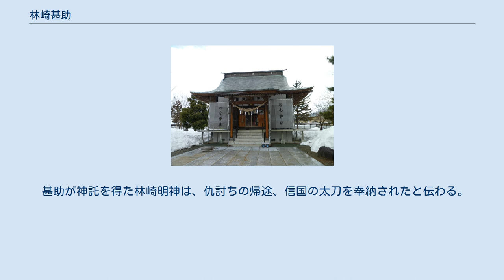林崎甚助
山形市村山市の居合神社 林崎居合神社拝殿 林崎 甚助（はやしざき じんすけ、天文11年（1542年）？ - 元和3年（1621年））は、戦国時代から江戸時代前期にかけての剣客、武芸者。
居合（抜刀術）の始祖とされる。
旧名、浅野民治丸。
名字は林崎、通称は甚助、本姓は源、諱は重信。
生年は天文17年（1548年）とも。
 林崎甚助が開いた流派は、神夢想林崎流、林崎流、林崎夢想流などと呼ばれるが、甚助自身が生前にこの流派名を名乗ったわけではない。
この他に神夢想林崎流から分かれた多くの流派（無双直伝英信流、民弥流、水鴎流など）の系譜では初代となっており、江戸期以降、林崎甚助に教受された弟子たちの業を見聞きした武芸者や修行者が独自に居合を創作する例もあるなど非常に強い影響力を及ぼしている。
現代においても古流の業を語る上では林崎甚助が引き合いに出されるほど、未だその存在は計り知れない。
 生年は不明だが参考文献では1544年とされる。
出羽国楯山林崎（現・山形県村山市林崎）で生まれた。
父は浅野数馬、幼名民治丸。
1547年、父が坂一雲斎に恨まれ、夜更けに碁打ちの帰宅中を闇討ちされ、仇討ちのため楯岡城の武芸師範東根刑部太夫について武術に精進した。
林崎夢想流第十七代宗家奥山勧禅によると、「1559年、林の明神に百か日参籠し、仇敵坂上主膳を打ち、父親の無念を晴らさんと請願し、家伝の大刀三尺二寸三分を腰に帯、抜刀を日夜練磨した。満願の暁、夢中に林の明神が示現し、抜刀の秘術卍抜を授けられ」たとしている。
その後1561年、齢19にして仇討ちを果たした（本懐を遂げたのは1560年とも言われる。これは古来、年齢は数え年で数えられていたため）。
 その後、諸国を廻国修行する傍ら幾多の弟子を育てていて、その途中で加藤清正に招かれ加藤家の家臣を指南したとも伝えられる。
 林崎夢想流の奥山勧禅によると、林崎甚助は塚原卜伝より「鹿島新当流最高秘伝天下第一之剣」、卜伝一之太刀を授かり、晩年は山形に住み慶長年間に故郷で没したとしている。
 伝書にも卜伝流剣術の目録が存在している。
また、鞍馬流剣術の伝書においても林崎甚助が第2代として系譜されている。
 武術太白成伝によると、林崎甚助、名は氏賢、相模の産としており、文禄四年より慶長三年まで武州一ノ宮の社地に居住し、54歳で諸州を暦遊、元和2年に武州川越の甥高松勘兵衛の許に滞在、翌元和3年（1617年）、70代にして諸国へ再度廻国修行に出て、その後の行方は知れないという。
 林崎甚助の弟子には、田宮重正、長野無楽斎、関口氏心、片山久安などがいるとされている。
 甚助が神託を得た林崎明神は、仇討ちの帰途、信国の太刀を奉納されたと伝わる。
現在では林崎甚助も祀られて林崎居合神社と呼ばれている。